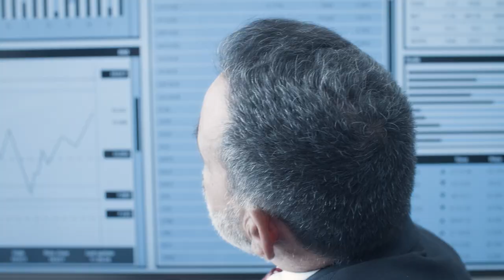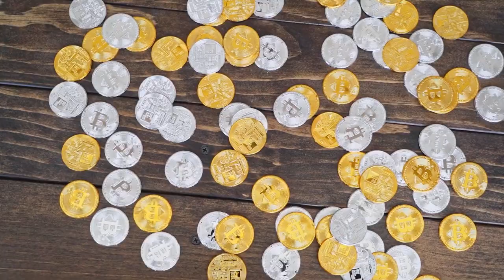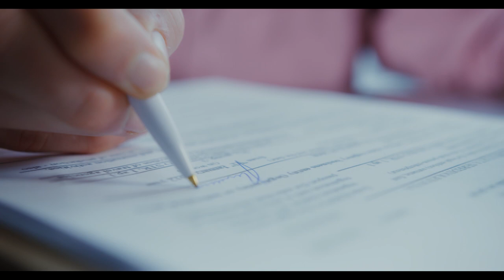SE ISSO FOR COPIADO, ESTAMOS FERRADOS!!